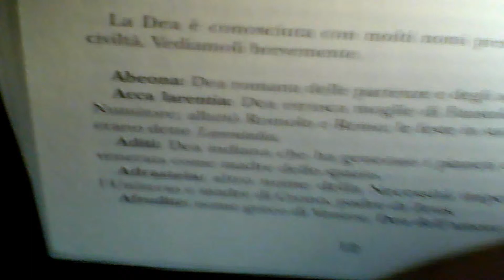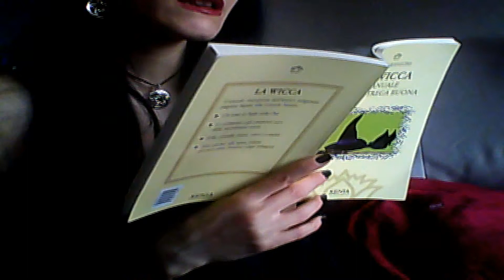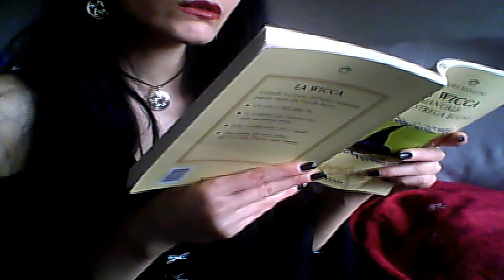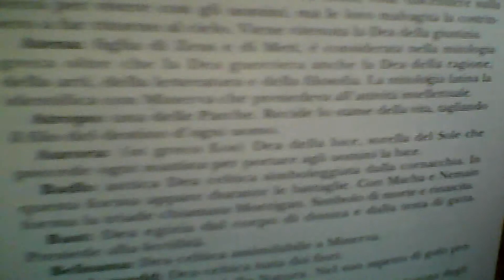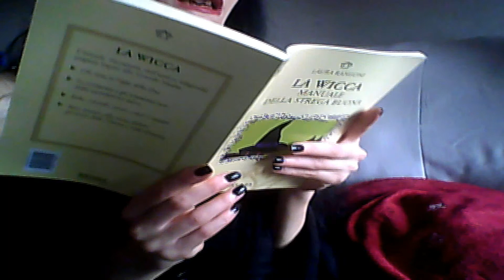Wicca (3) I Tanti Nomi delle nostre Dee